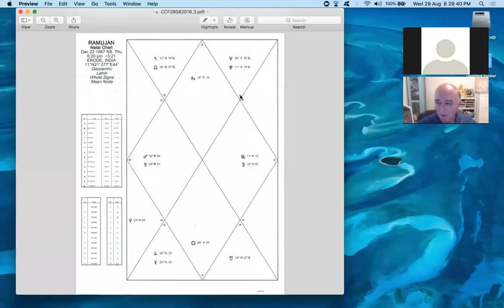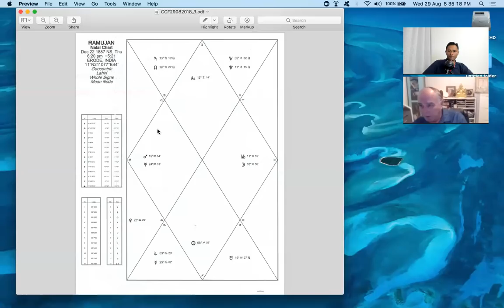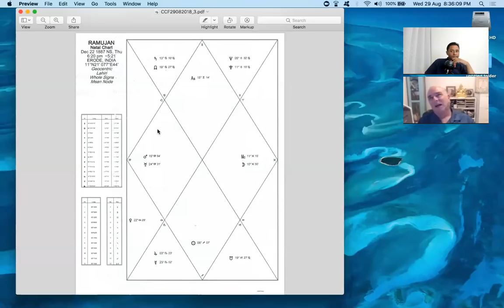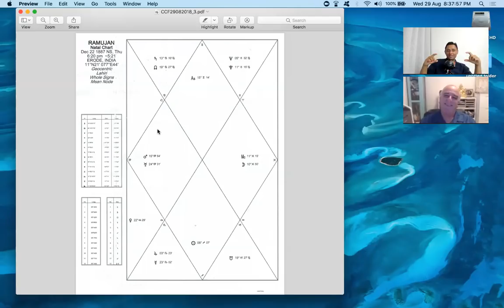SRINIVASA RAMANUJAN & ASCENDANT - JAMES BRAHA